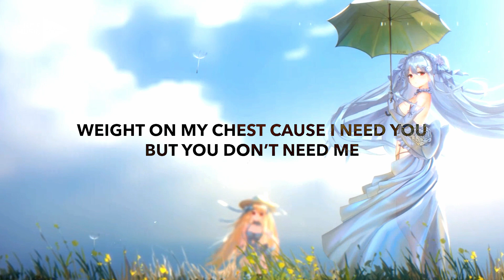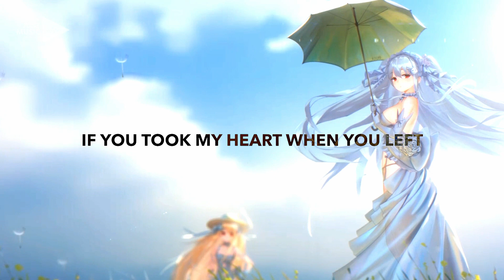ILUVIUM - Fall Again (Lyrics) ft. Jaime Deraz